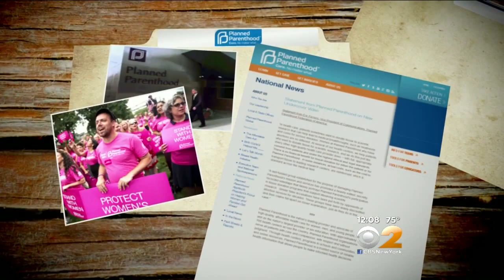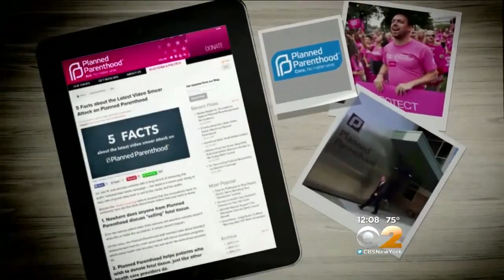Investigation Of Planned Parenthood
CBS2's Jan Crawford reports.